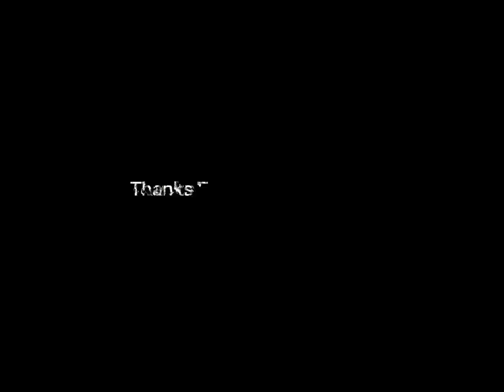New Update Backpack Hide Trick😱